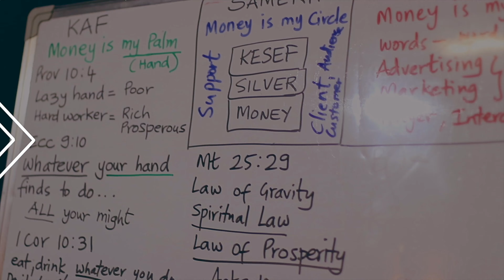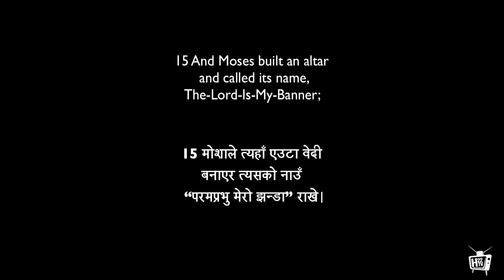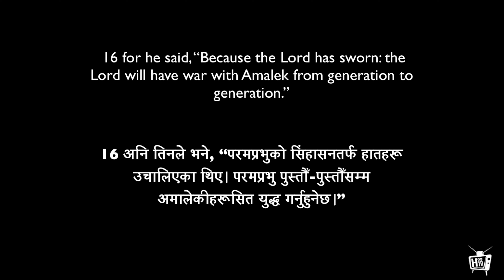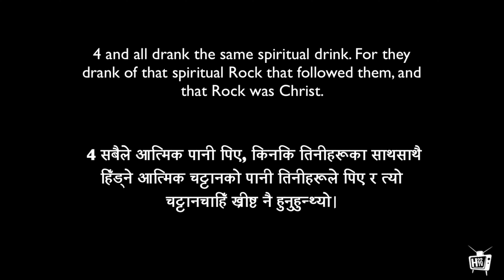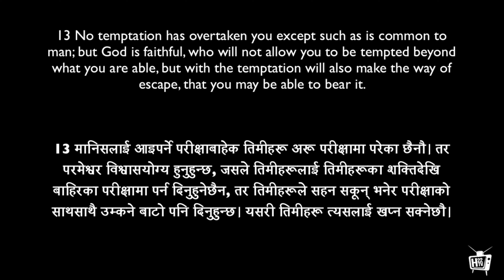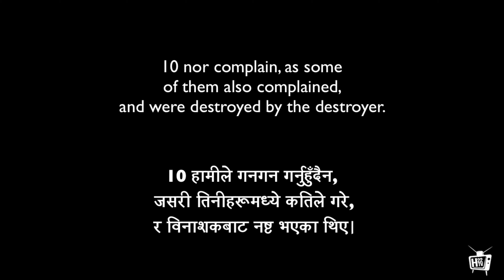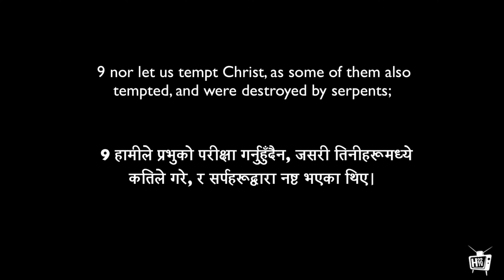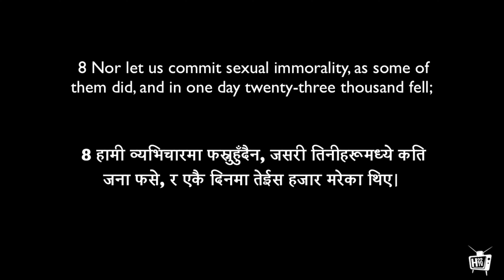7)Yehovah Nissi:God Our Banner | H22 TV | Nepali & English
In this episode of H22 TV, Dr. Brian Leonard Williams explains Yehovah Nissi.

Date: 06\07\2024

Filmed At: Pokhara Nepal.